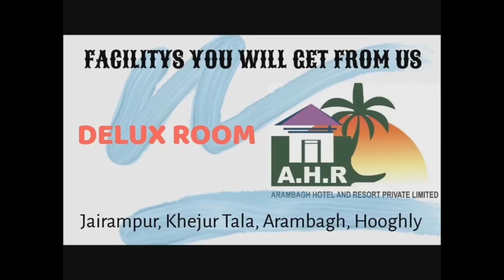মা বাবার পর তাঁর কাছে ঈশ্বর চিকিৎসকরা জানালেন শান্তনু ব্যানার্জি